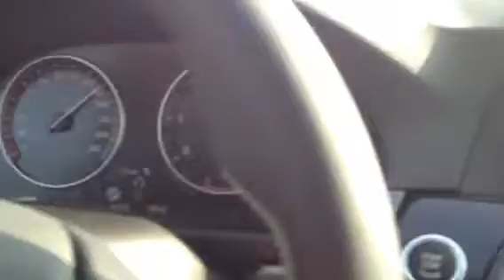德國無限速小體驗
人生旅途的體驗